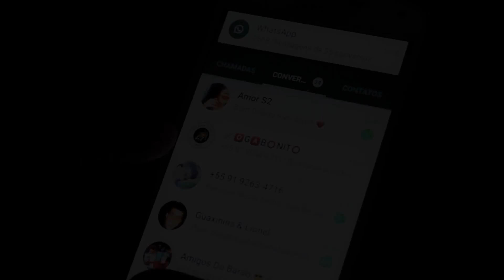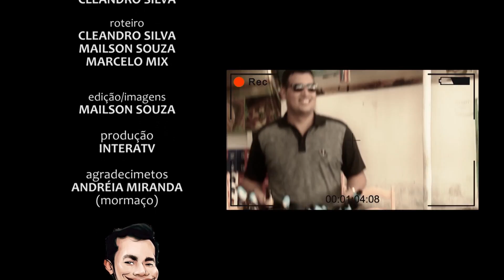PARÓDIA "MIGUEL" - MÚSICA INFIEL - MARÍLIA MENDONÇA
INTERA TV (Imagens/Vídeos)
DIREÇÃO: MAILSON SOUSA (DJ MAILSON FURACÃO)
PRODUÇÃO MUSICAL: ALAN FURTADO (BANDA "OS INCRIVEIS DO MELODY)
Studio Super Gêmeos do mix ctt 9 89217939 e 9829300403

CREDITOS AO CRIADOR DO PLAYBACK: Infiel - Victor & Ferraz
Gravação de som
0:36 - 2:10  play match
FALA GALERA, BELEZA ?
GOSTOU DA PARÓDIA?
ENTÃO AJUDE A COMPARTILHAR E VALORIZE O HUMOR PARAENSE, ISSO TUDO FOI PRA FAZER VOCÊ SORRIR !!!